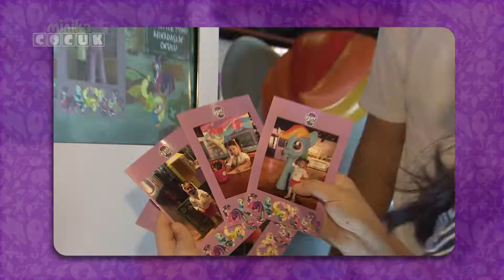MY LITTLE PONY KANYON